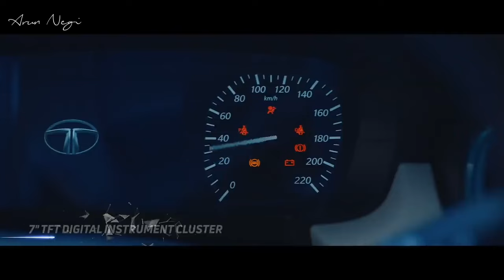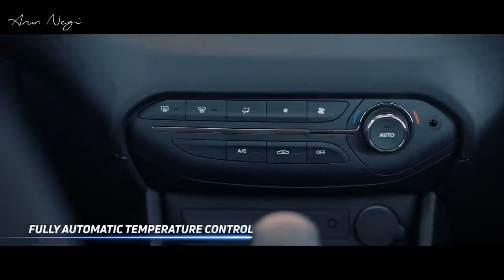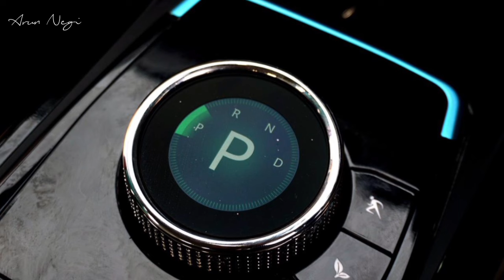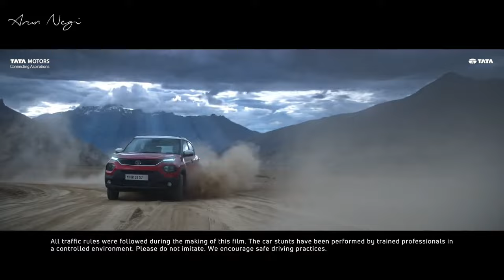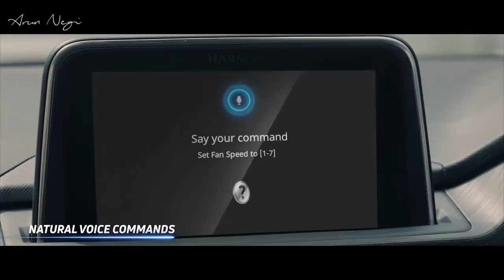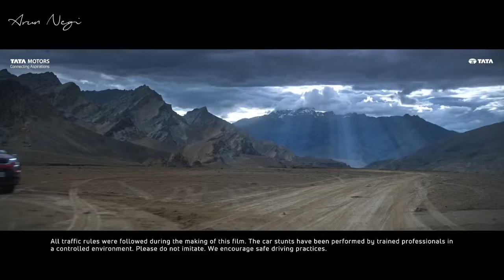Tata Punch Ev. Spotted 🔥Front Charging Port, New Alloy Wheels, New Infotainment System | All Details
To bhai ye the kuch Spy images Punch ke or thodi bahut jaankari bhi..baki jab gadi ke or leaked images samne ayge to apke sath bhi share jarur krenge tabtak video dhekte rho or video ko like kr do aise hi videos dhekne ke liye channel ko subscribe kr do.

🙏🏻DEV BHUMI HIMACHAL PRADESH